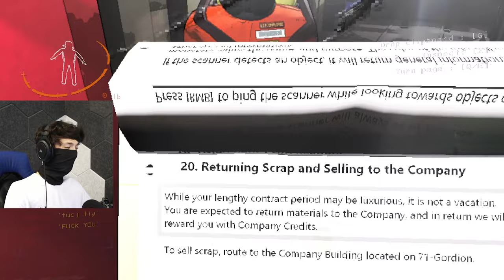LETHAL COMPANY IS VERY CHAOTIC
shit is loud af